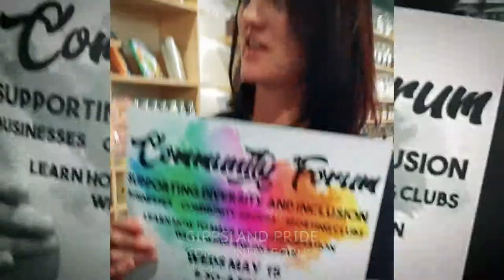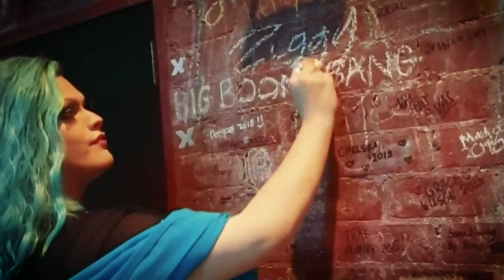Gippsland Pride Initiative 2019 - Ziggy Promo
Promo video made for Gippsland Pride Initiative 2019 by Alrighty Production House (formally Scout Productions).